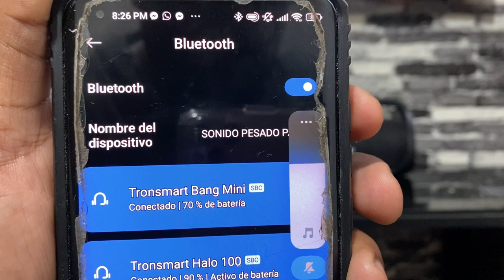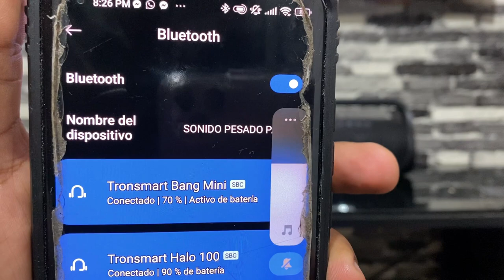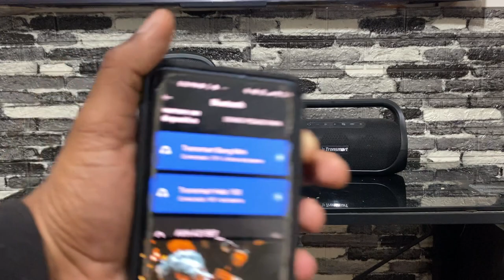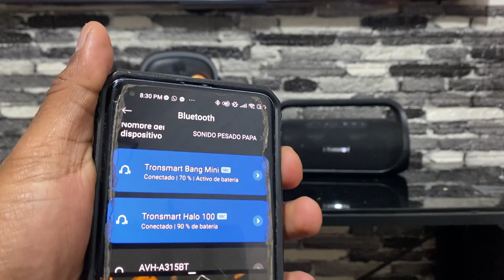TRONSMART BANG MINI VS TRONSMART HALO 100, quien tiene mejores BAJOS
TRONSMART BANG MINI VS TRONSMART HALLO 100, quien tiene mejores BAJOS